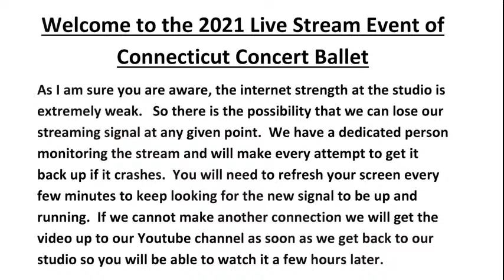CT Concert Ballet SATURDAY NIGHT